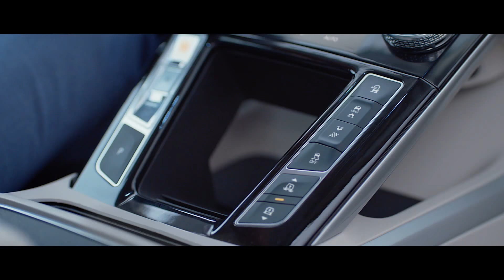2019 Jaguar I-Pace Configurations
2019 Jaguar I-Pace Configurations
I-Pace is a 100% electric premium compact SUV produced by automaker Jaguar, introduced on March 1, 2018. This is the third SUV in the Jaguar lineup where it joins the E-Pace and F-Pace, and the first vehicle with electric motorization of the brand.

Premiered at the press on March 1st, 2018 during an event organized at the Magna Steyr factory in Graz, Austria. It is then exhibited for its first public appearance in its production version at the Geneva International Motor Show 20182 8 to 18 March 2018. It is marketed from March 2018 and the first deliveries begin in July for a fee starting at € 78,380 3 when its only competitor, the Tesla Model X, starts at € 86,000 in 75D finish.

I-Pace takes exactly the characteristics of the concept car of 2016, so it is equipped with two compact electric motors, made by Jaguar, placed on the wheel axles, which allow it to benefit from an all-wheel drive without shaft, and offering a power of 200 hp for 348 Nm N of torque each for a cumulative power of 400 hp. These characteristics allow it to accelerate from 0 to 100 km / h in 4.8 seconds for a maximum speed of 200 km / h